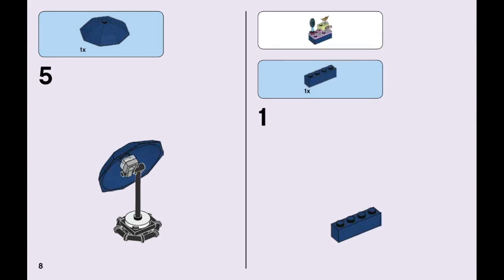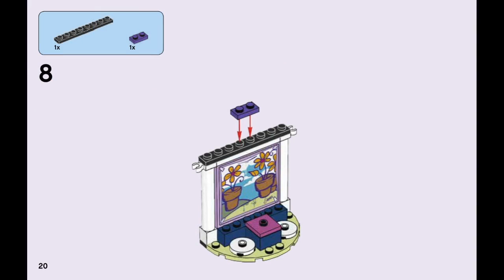LEGO Friends 41305 Emma's Photo Studio - instruction timelapse